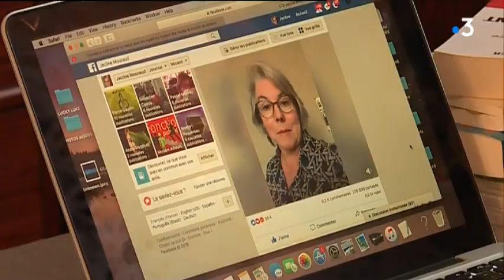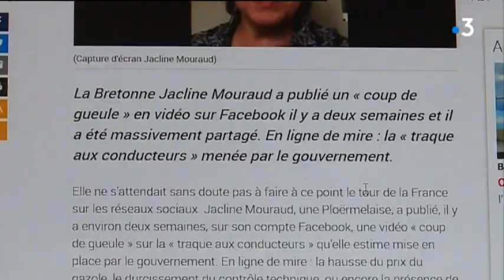Coup de gueule de Jacline Mouraud contre les mesures anti-voitures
Jacline Mouraud a décidé de passer un coup de gueule après avoir remarqué l'ensemble des taxes et actions du gouvernement contre les voitures.

En choisissant de poster sa vidéo sur Youtube, elle ne s'imaginait pas faire le buzz, dépassant 5 millions de vues.
Elle a reçu beaucoup de message de soutient et encourage les automobilistes à participer à la journée de blocage du 17 novembre prochaine.

Reportage de Stéphane Izad.